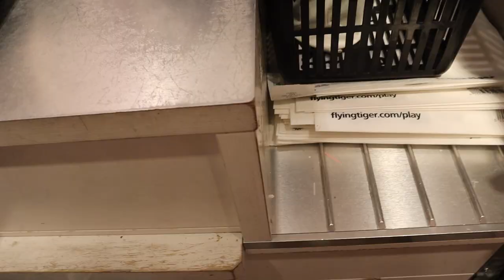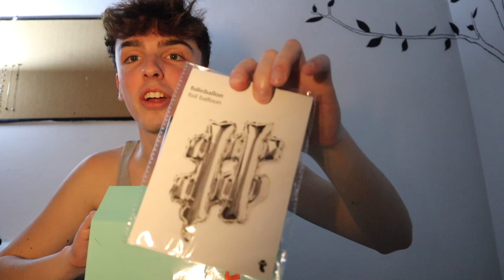Florence Ep. 2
Shopping, cooking, and Chaos
Sorry for how late this video is :///